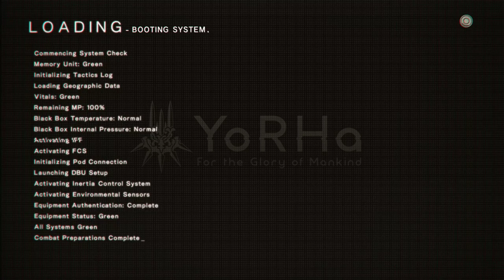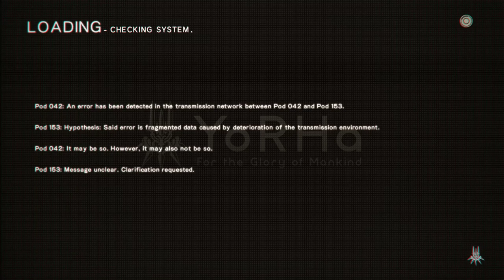NieR: Automata [31] Unboxed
And they meet.